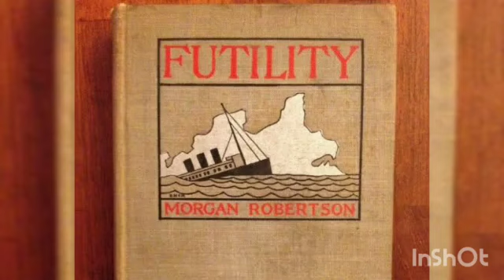Secrets of Titanic- Untold!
Known & unknown facts about the unsinkable ship Titanic

educational content